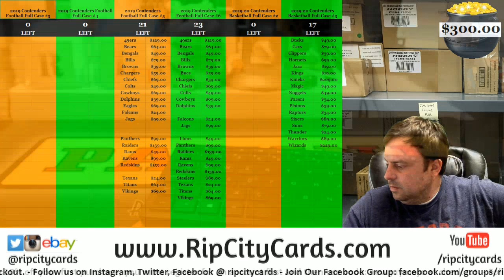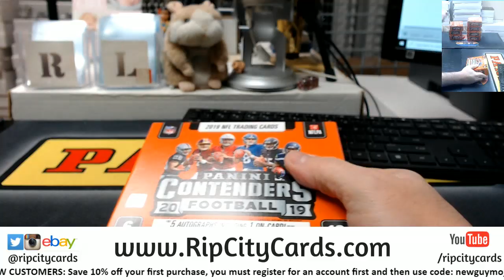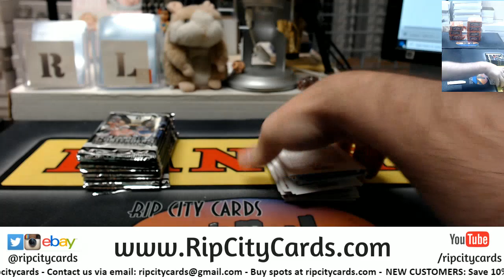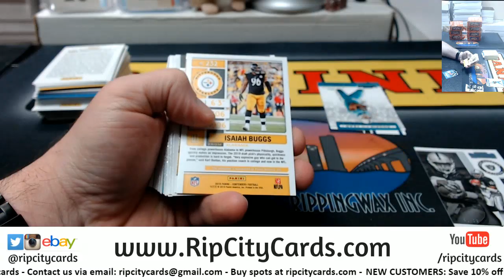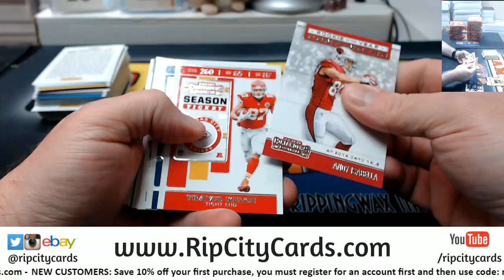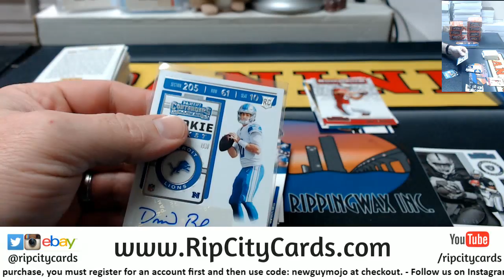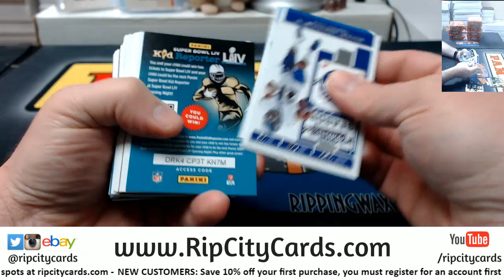2019 Contenders Football Personal 4